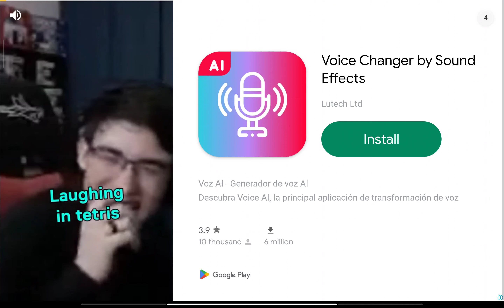uia neighbors ijijijijijijijijij